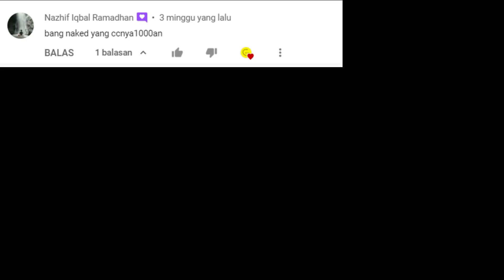MODIF MV AGUSTA BRUTALE 1000 SERIE ORO ROBOTOO !!!!! - RIDE 4 INDONESIA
SUBREKNYA JANGAN LUPA KITA GAS KE 50K SUBS !!! YOKKK BISA YOKK !!!
KRITIK & SARAN BOLEH DI TULIS DI KOLOM KOMENTAR
SPEK PC
Ram 16gb
Mainnya pake stik PS 4